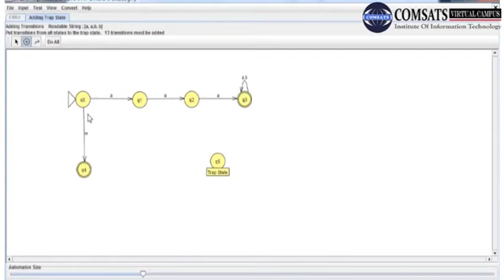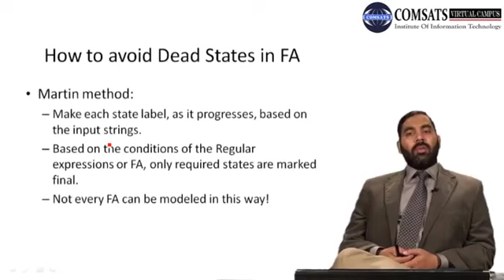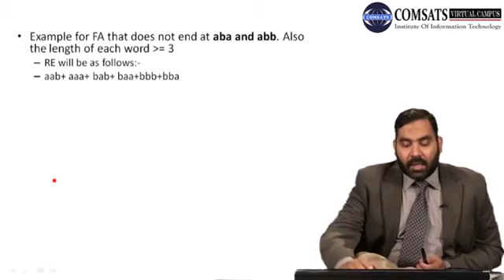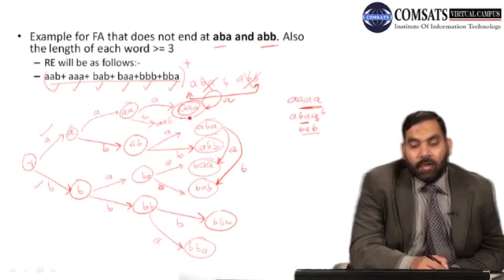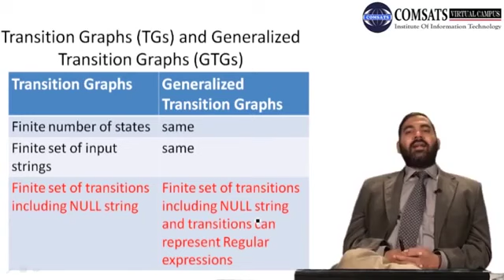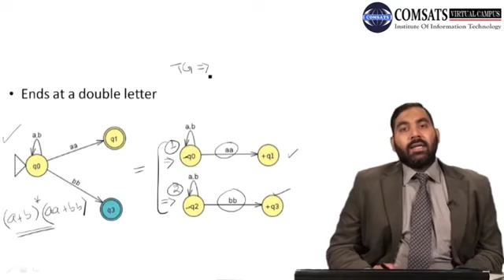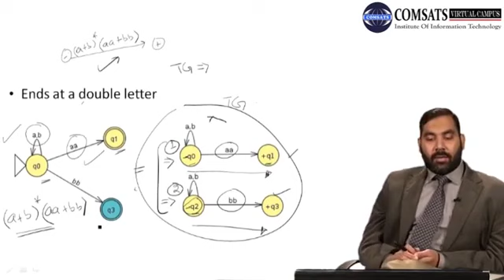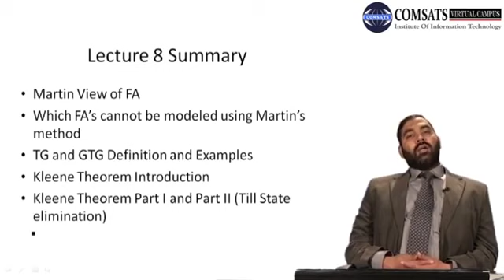Transition Graph TG Automata Urdu Hindi Theory of Automata LECTURE 08